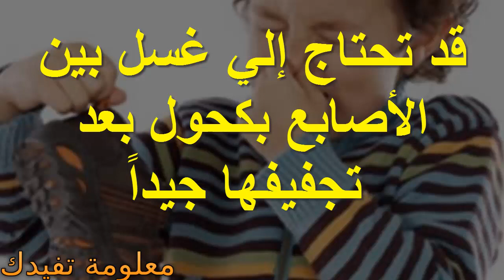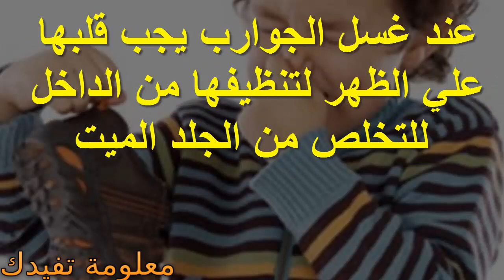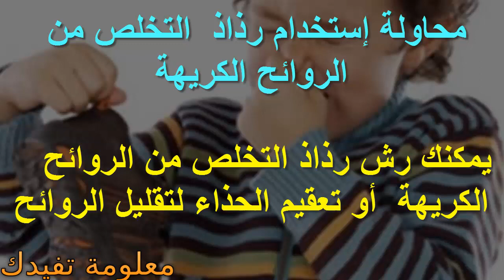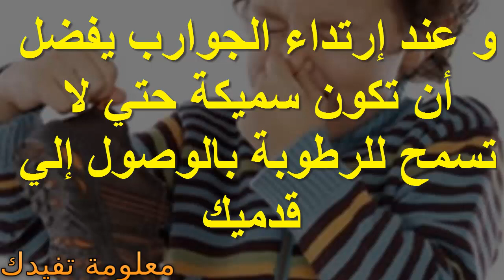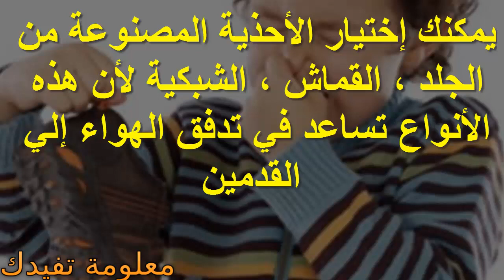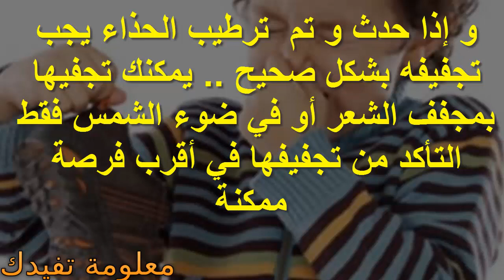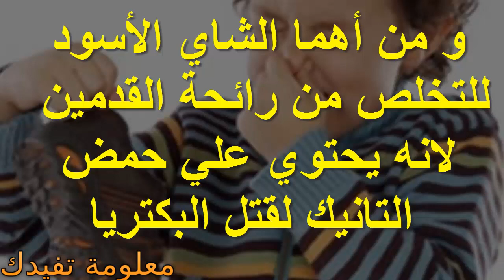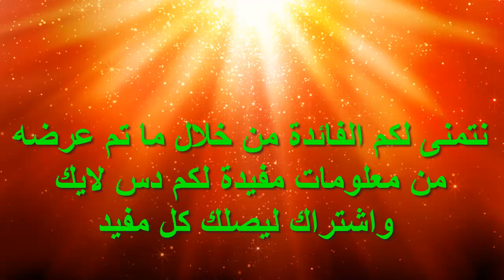علاج رائحة القدم الكريهة ورائحة الحذاء الكريهة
علاج رائحة القدم الكريهة ورائحة الحذاء الكريهة بافضل الطرق الطبيعية الرائعة